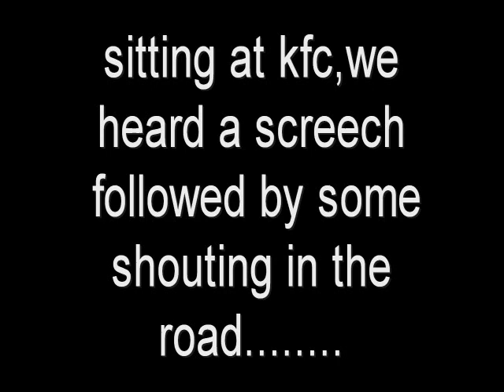FUNNY STUPID PEOPLE, ROAD RAGE / caught on camera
roadrage between two blokes in middle of the road